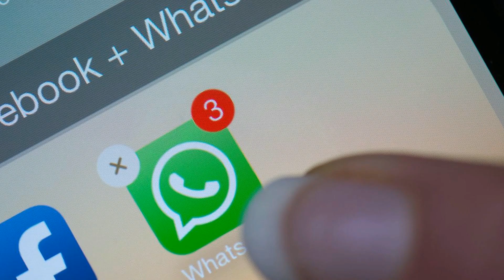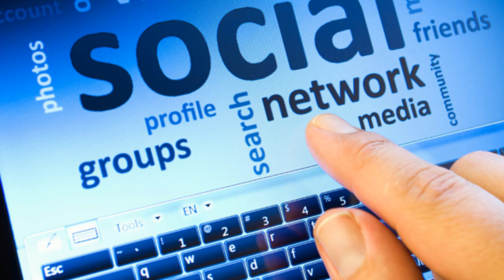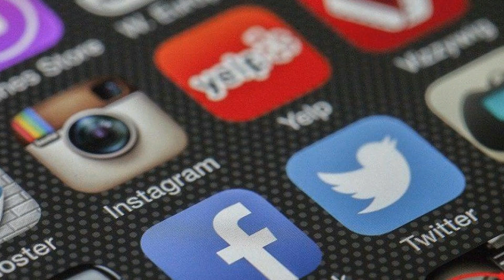ANCHE I SOCIAL RESPONSABILI DELLA VIOLENZA?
Riflessione del giusfilosofo Giuseppe Fedeli